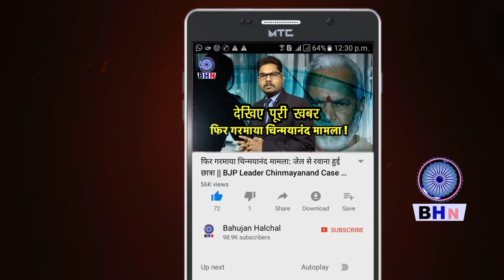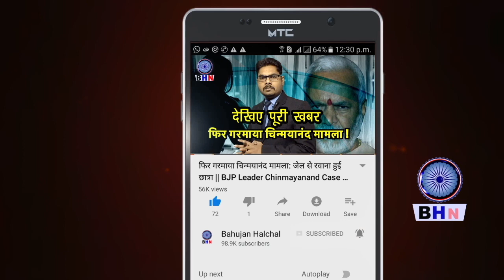इतना निडर युवा जिसने दिल्ली के संसद मार्ग पर खुलेआम योगी की गिरेबान पकड़ गाय रक्षा का पर्दाफाश किया